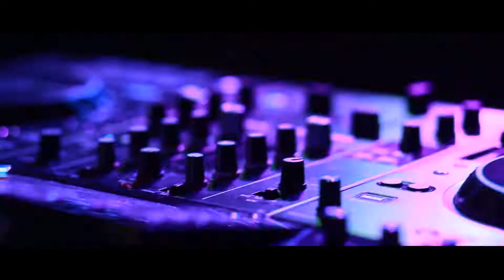akarsh Akarsh Krishna priya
Akarsh + Krishnapriya
Wedding Reception
kerala wedding reception highlight.